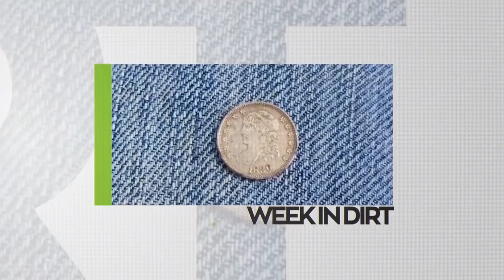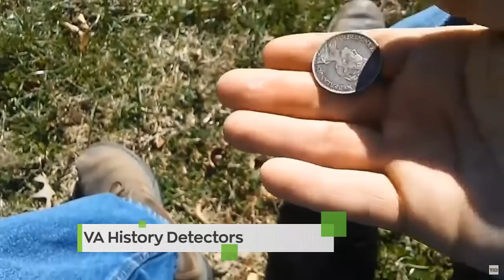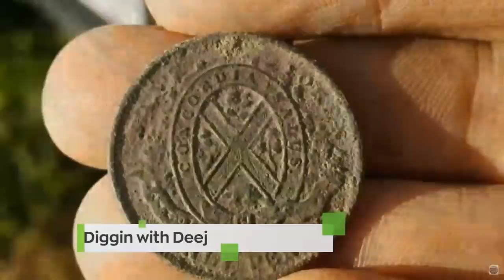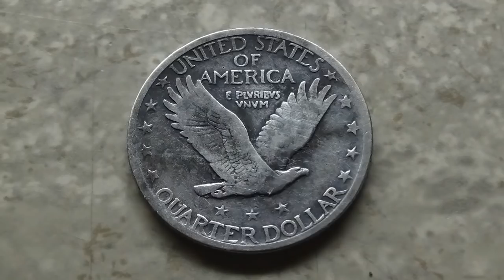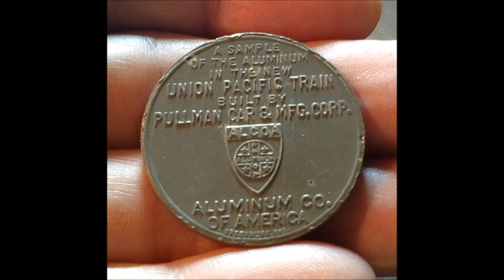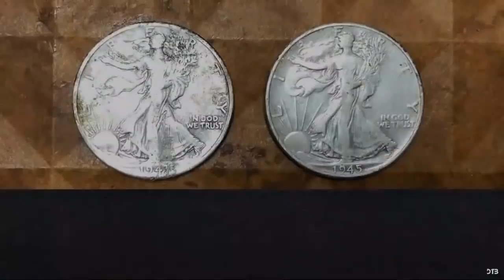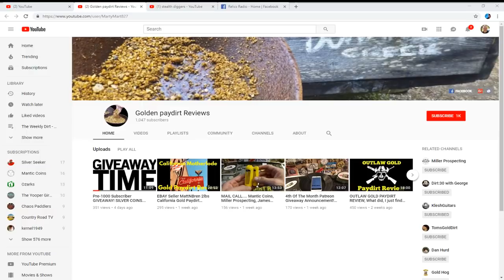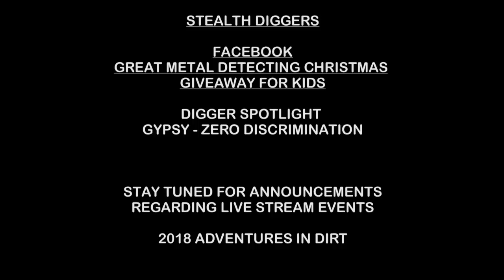LIVE - The Weekly Dirt - LIVE - with my Co-host, 5280 Adventures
Live - The Weekly Dirt - Live.  On this episode of The Weekly Dirt we will be going LIVE. Me and my Co-Host, Tony from 5280 Adventures, will feature a few videos from our metal detecting community this week and show some of the awesome treasures.  We will talk about upcoming events, giveaways, announcements, and all things metal detecting. Should be a lot of fun and we would love to interact with you in the chat. Were starting at 3pm MTN. Come join in, we hope to see you there.

The Weekly Dirt is a weekly review of some of my favorite metal detecting channels on YouTube and a showcase of their discoveries found using a metal detector . New episodes are posted every Sunday.

Please take a look and visit the following channels that are featured in this episode:

17:24 Diggin with Deej

26:19 Down South Detecting

42:37 FloridaRob.com

08:22 VA History Detectors

53:54 Dig That Beep

The Great Metal Detecting Christmas Giveaway for Kids 5-15 years old

Digger Spotlight
w/Gypsy - Zero Discrimination
Wednesday, November 28th  8pm EST

Want to join me as Co-host on future episodes of The Weekly Dirt?

Thank you to all these channels for creating great content and being awesome ambassadors to our hobby.  Keep digging and happy hunting out there.